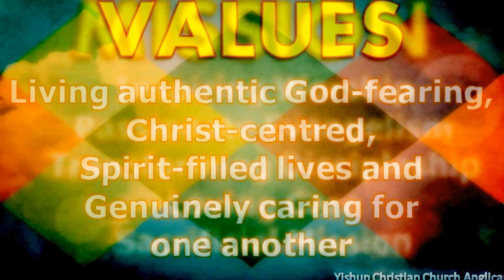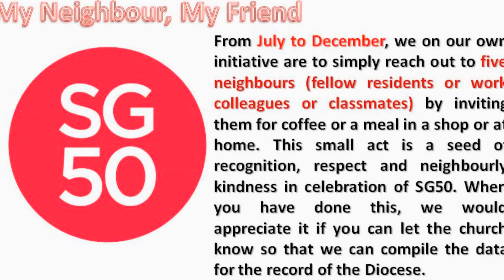6 December 2015 Announcements Video